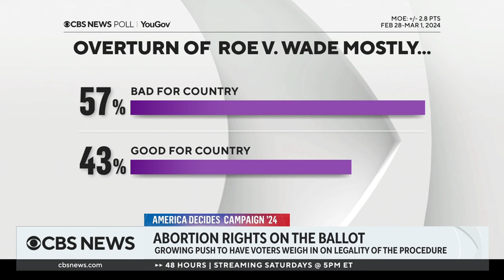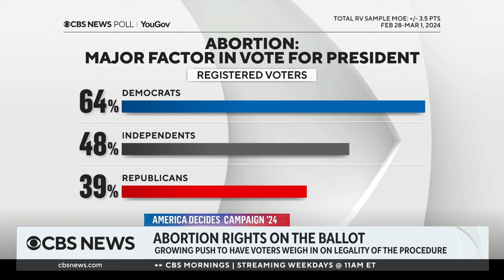GOP, Dem strategists on abortion rights ballot initiatives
A campaign in Colorado that is trying to enshrine abortion rights in the state's constitution has gathered enough signatures to put the issue on the ballot this November. It's the latest state to put abortion on the ballot in an ongoing push to do the same in states across the country. CBS News political analyst Leslie Sanchez, a Republican strategist, and CBS News political contributor Joel Payne, a Democratic strategist, joined CBS News to discuss the movement.